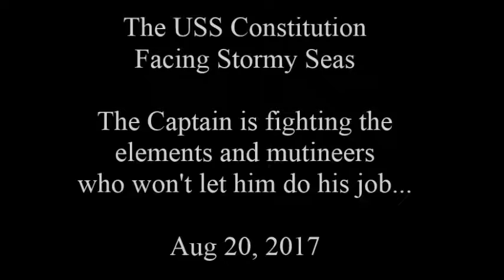USS Constitution in stormy seas Aug 21 '17